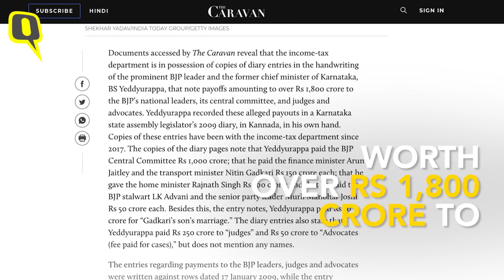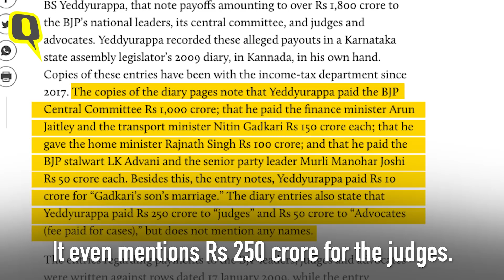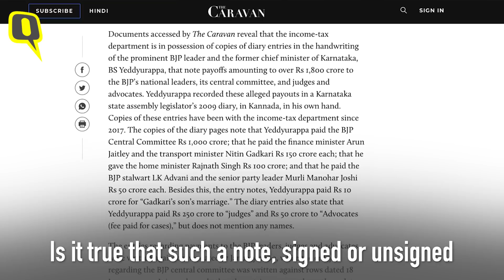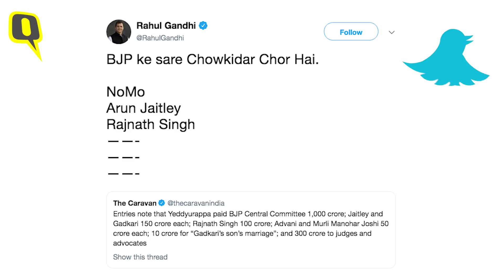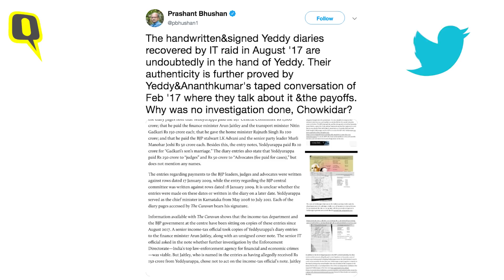Cong Cites ‘The Yeddy Diaries’, Alleges Rs Over 1,500 Cr Pay-Off | The Quint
Congress spokesperson Randeep Surjewala accused senior BJP leader BS Yeddyurappa of paying over Rs 1,500 crore to the party's national leaders during his tenure as Karnataka chief minister.